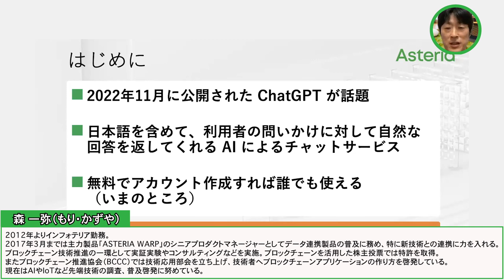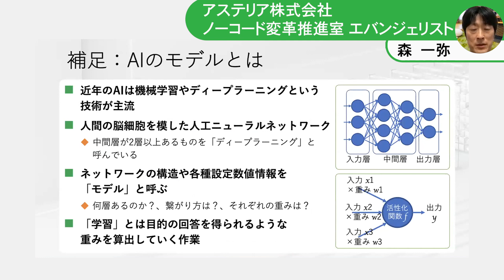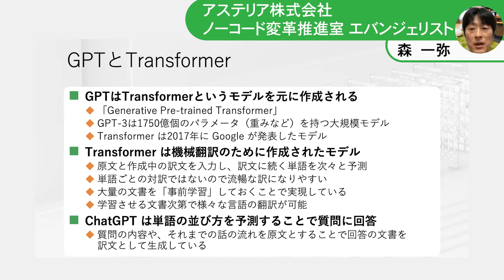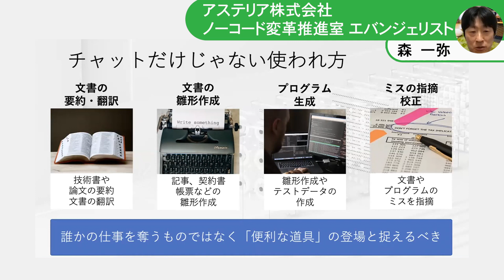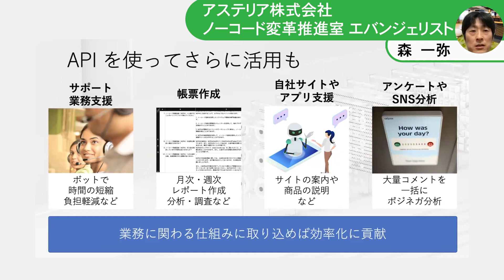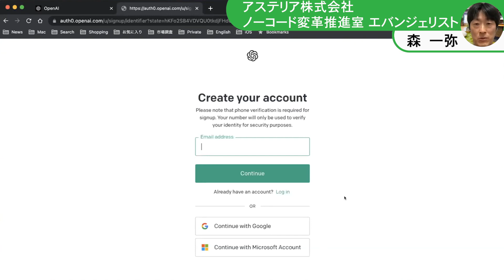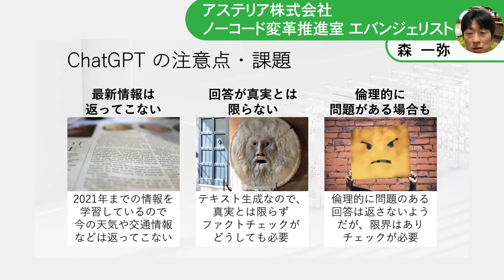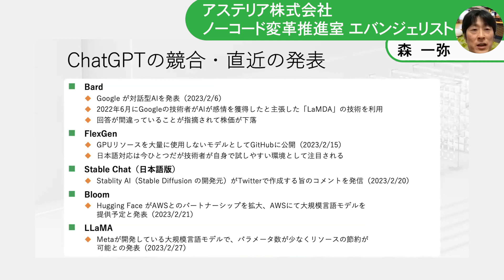AI専門家が解説する「ChatGPT」基本解説と使い方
アステリア株式会社 では、OpenAIが開発したチャットボット『ChatGPT』に関する勉強会を2023年3月に開催。本動画では、その内容をダイジェストでお届けします。PART1.『ChatGPTの基礎知識、注目されているポイント』より。

森 一弥（もり・かずや）｜ノーコード変革推進室 エバンジェリスト
2012年よりインフォテリア勤務。2017年3月までは主力製品「ASTERIA WARP」のシニアプロダクトマネージャーとしてデータ連携製品の普及に務め、特に新技術との連携に力を入れる。 ブロックチェーン技術推進の一環として実証実験やコンサルティングなどを実施。ブロックチェーンを活用した株主投票では特許を取得。またブロックチェーン推進協会（BCCC）では技術応用部会を立ち上げ、技術者へブロックチェーンアプリケーションの作り方を啓発している。現在はAIやIoTなど先端技術の調査、普及啓発に努めている。

※本動画の情報は、2023年3月時点のものです
※ChatGPTは自然言語処理技術を利用した最先端の人工知能プログラムですが、発展途上の部分もあると言われています。利用にあたっては、自己責任の範囲内でご活用ください
※ChatGPTで、個人／機密情報を扱うことの是非については様々な議論が行われています。法的な問題が発生する可能性もありますので、諸般のリスクを踏まえた上で適切な判断をお願いします